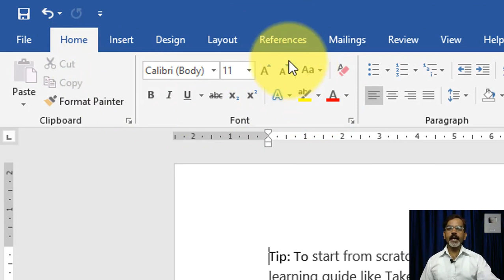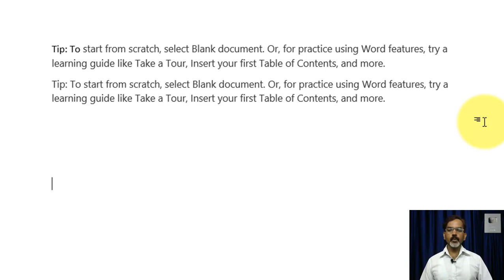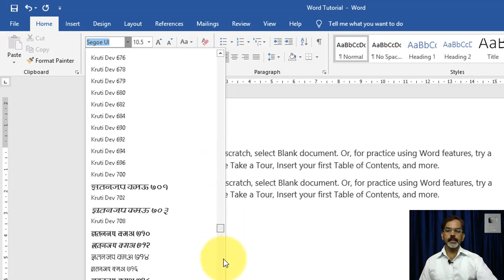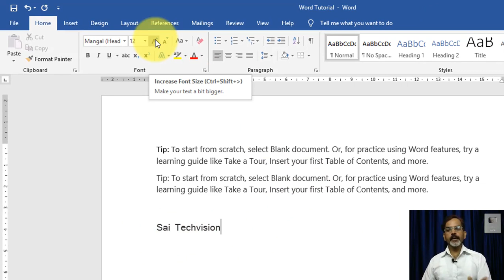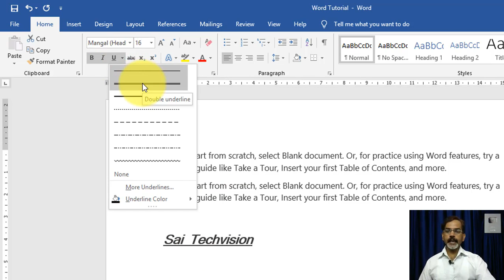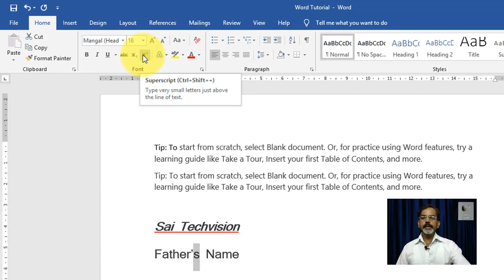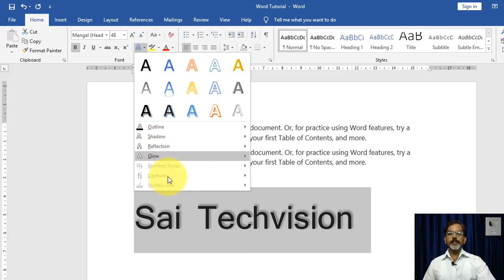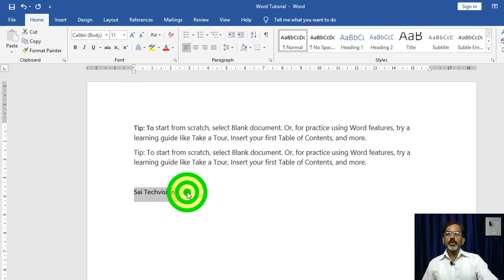Font Block of Word 2016 | Full Details of Text in Hindi|Part 05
Namaskar Doston ! Is video me Word 2016 ke Font Block ke bare me bataya gaya hai.